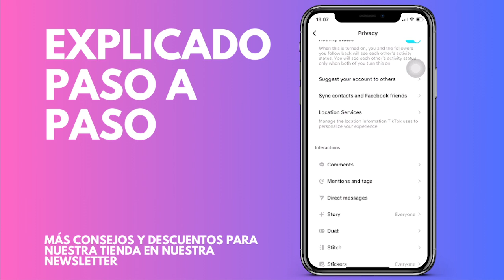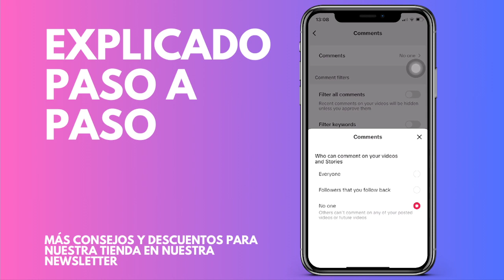Cómo desactivar los comentarios en tus vídeos en Tik Tok